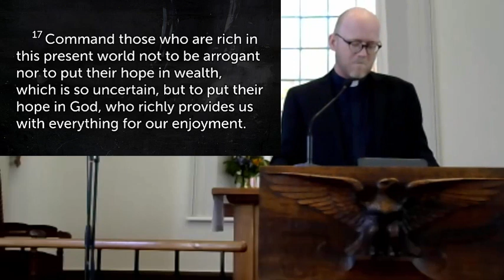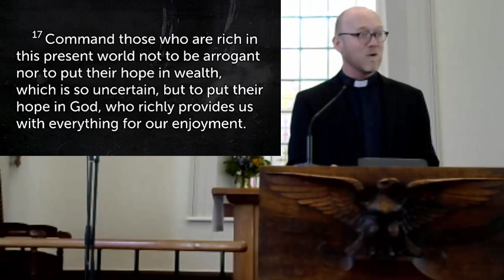4 Feb 2024 Money_As Master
Jesus says you can't serve both God and Money. This sermon explores how money is a bad master, and how the love of money can damage ourselves and others. We end with 3 practices to wean us off the love of money.